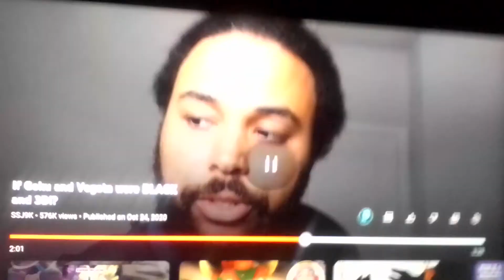Matheus Reacts To If Goku and Vegeta were BLACK and 3D!?